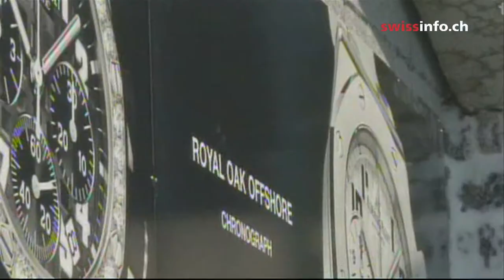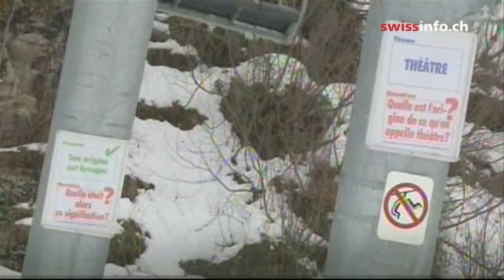Luxury in Crans Montana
Advertisements can be seen pretty much in every ski resort at ski lifts. A luxury watch brand has even gone as far as reserving its own chairlift in Crans Montana. Not everyone agrees with this commercial development, but some skiers don't care, as long as they get modern installations.  (TSR/swissinfo.ch)